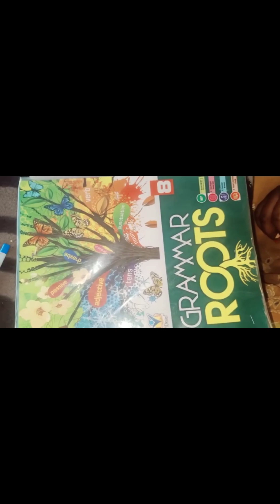Sentence phrase and clause class 8 grammar section